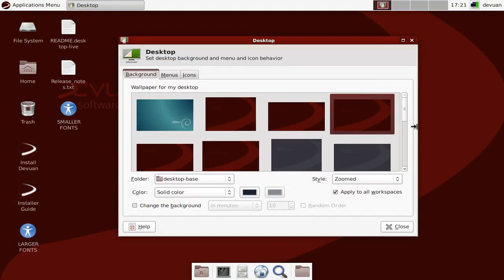Quick preview of Devuan 3.0.0 Beowulf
A quick preview of Devuan 3.0.0 Beowulf. The screenshots used in this preview is available